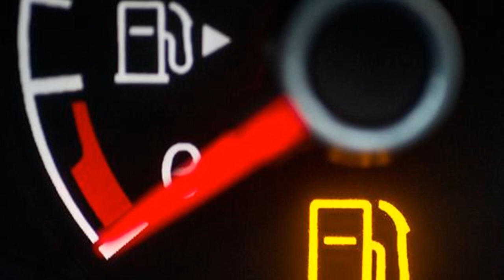Der diesel und die deutschen: das ende einer großen liebe[BIKINI]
Der diesel und die deutschen: das ende einer großen liebe